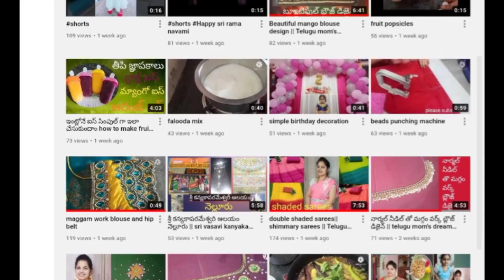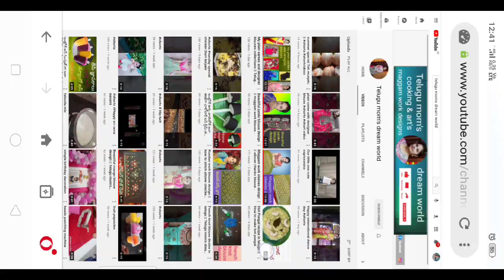Telugu mom's dream world channel | subscribers channel